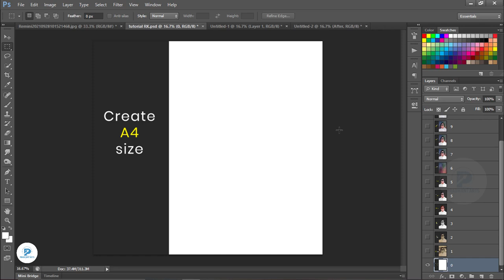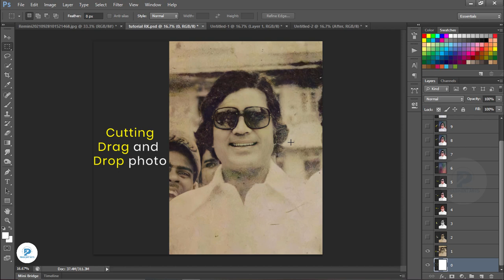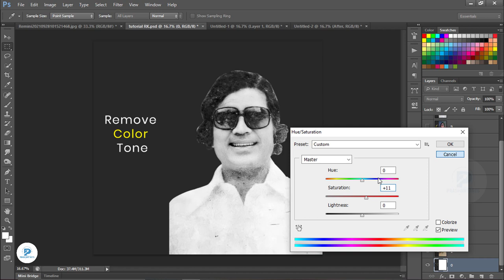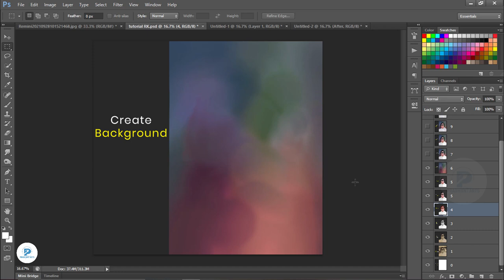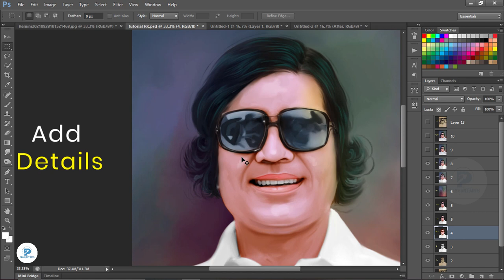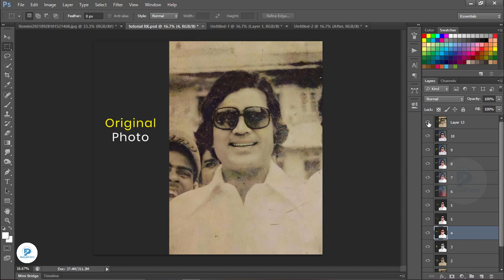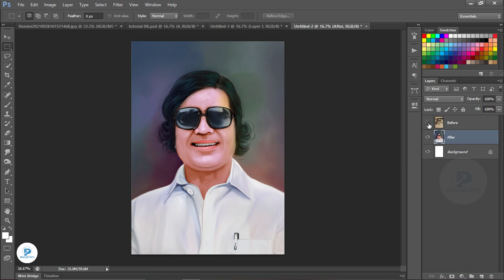Photo Restoration Work in photoshop | Rajesh Khanna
1. Digital painting course in Hindi
2. Pre Wedding Couple Course 0.2 In Hindi
3. Elephant Ride Course 0.1 In Hindi

photo restoration
photo restoration in Photoshop
B&W to color photo in Photoshop
Rajesh Khanna